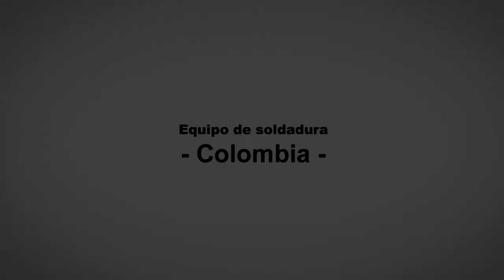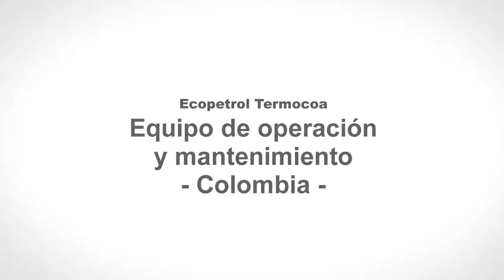MOMENTO DE SEGURIDAD (semana 3 de noviembre del 2013)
PREMIOS ANUALES DE SEGURIDAD 2013 - Nominación, Mejor Desempeño en Seguridad. CONTRATO CERREJÓN SOLDADURA
El contrato cumplió 365 días sin accidentes incapacitantes; se destacó en este logro al técnico Hernán Mejía, nominado en repetidas ocasiones por pares y supervisores de MASA y el cliente como una persona comprometida 100% con su seguridad y la de sus compañeros.

EQUIPO O&M TÉRMICAS
Nominado por su desempeño ha sido reconocido por el cliente Ecopetrol - Villavicencio al tener iniciativas como el vídeo de seguridad con participación de sus hijos, por el cumplimiento de indicadores de desempeño, por su interés en el cuidado del medio ambiente al hacer una óptima reutilización de papel y por su excelente ambiente laboral. Con su gran desempeño, han contribuido a que en el contrato se hayan celebrado 2000 días sin accidentes en Termosuria y 3250 días sin accidentes en Termocoa.